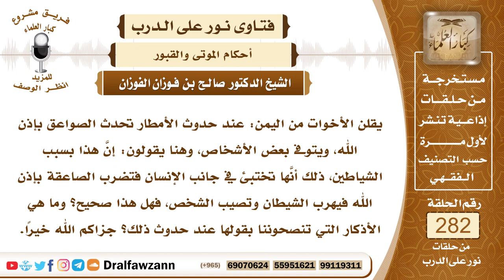4767- حكم من تصيبه الصواعق فيموت والواجب على من يشهدها - الشيخ صالح الفوزان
السؤال: جزاكم الله خيرًا وأحسن إليكم، يقلن الأخوات من اليمن: عند حدوث الأمطار تحدث الصواعق بإذن الله، ويتوفى بعض الأشخاص، وهنا يقولون: إنَّ هذا بسبب الشياطين، ذلك أنَّها تختبئ في جانب الإنسان فتضرب الصاعقة بإذن الله فيهرب الشيطان وتصيب الشخص، فهل هذا صحيح؟ وما هي الأذكار التي تنصحوننا بقولها عند حدوث ذلك؟ جزاكم الله خيرًا.
الجواب: هذا الكلام غير صحيح، الصواعق تصيب من شاء الله إصابته فيموت بالصعق، والله جل وعلا يقول ﴿وَيُرْسِلُ الصَّوَاعِقَ ‌فَيُصِيبُ ‌بِهَا ‌مَنْ ‌يَشَاءُ﴾ [الرعد: 13]، فإصابة الصواعق بإذن الله عز وجل، يصعق الإنسان بالصاعقة فيموت، وهذه إصابة بسببٍ وهو ضرب الصاعقة له، وليس للجن دخل في ذلك، وعلى الإنسان إذا رأى أو سمع هذه الصواعق أن يدعو الله عز وجل بالسلامة وأن يكفيه شرها وأن يقيه منها.

السيرة الذاتية :
للاشتراك في قناة الشيخ صالح الفوزان

14_ الشيخ محمد أمين الشنقيطي
يتيوب

15_سماحة المفتي عبد العزيز آل الشيخ
 يوتيوب

رئيس الفريق
لمشروع كبار العلماء